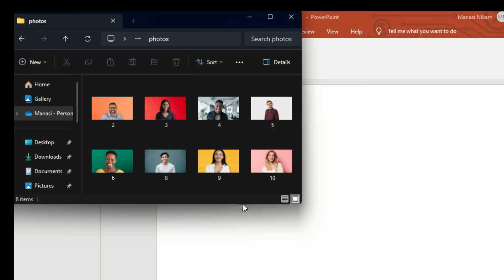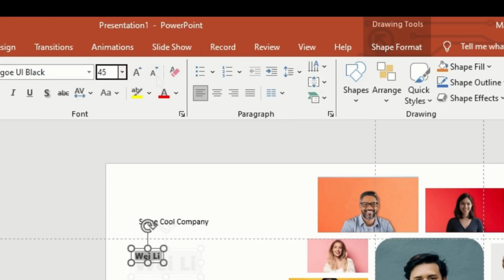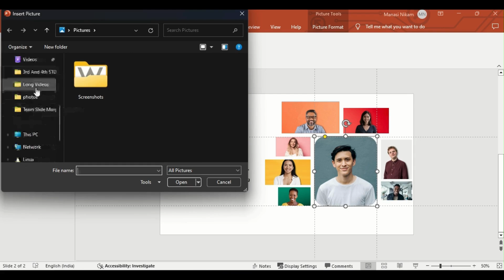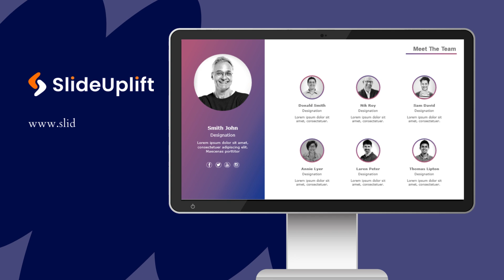Cool Team Slide Morph Transition PowerPoint | Tutorial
Have you ever wished to make your team's slides stand out and captivate your audience's attention during a presentation? This Morph Transition PowerPoint Tutorial will teach you how to make a stunning slide for your team.

🔍 What You Will Learn:
• Overview of PowerPoint's Morph transition.
• Designing your team slide arrangement for maximum visual appeal.
• Step-by-step instructions for producing the morph animation effect.
• Tips and strategies for creating smooth animations every time.

💡 Why use Morph Animation?
Morph Animation helps breathe life into your static slides by producing a dynamic flow of pictures, shapes, and text. By understanding this method, you may quickly improve your presentations and engage your audience in a more meaningful way.

👥 Ideal for:
• Team introduction slides in business presentations.
• Portfolio showcases.
• Academic presentations presenting team members or researchers.
• Anyone wishing to improve their PowerPoint abilities.

About SlideUpLift:
SlideUpLift is your one-stop solution for all things presentation-related. Our team of design experts share valuable slide design tips, techniques, and science-backed best practices to help you nail your next presentation. Plus, we provide creative ideas on different professional presentation topics to spark your content.

🔗Also, be sure to check out our extensive collection of Google Slides templates